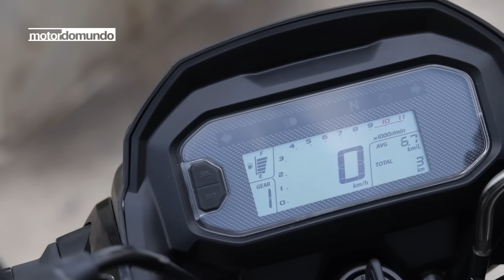TITAN 160 MELHOR QUE FZ15 E FACTOR? CONHEÇA AS 4 VERSÕES DA LINHA CG 2025!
Nesse vídeo compartilho o meu primeiro contato com a linha Honda CG 160 2025, que é a 10ª geração da moto mais vendida do Brasil, que existe desde 1976.

A nova geração da Honda CG 160 2025 chegou trazendo importantes atualizações técnicas e de design em suas quatro versões: Titan, Fan, Start e Cargo. Neste vídeo, detalho as novidades dessa 10ª geração da moto mais vendida do Brasil, que agora conta com freios ABS, rodas de liga leve, suspensão reforçada, porta USB-C e muito mais. Saiba tudo sobre a CG 160 2025, desde o seu histórico de sucesso até as melhorias em performance, segurança e conforto para os motociclistas brasileiros. Assista até o final para descobrir qual versão é a ideal para você!

Veja abaixo dados técnicos

418.875 unidades emplacadas em 2023
330.254 unidades emplacadas até setembro de 2024
fonte: Fenabrave

Preços SEM FRETE em outubro de 2024
CG 160 Start: R$ 16.194
CG 160 Cargo: R$ 17.175
CG 160 Fan: R$ 17.723
CG 160 Titan: R$ 19.230

Altura do assento: 796 mm
Distância mínima ao solo: 190 mm

Capacidade do tanque: 14 litros (2,5 litros reserva)

Largura: 747 mm
Entre-eixos: 1.311 mm

Peso em ordem de marcha: 129,3 kg (Titan)

Rodas de liga leve com pneus sem câmara Michelin Pilot Street 2 (Titan)
Dianteira: 80/100 – R18
Traseira: 100/80 – R18

Freios com ABS na roda dianteira
Dianteiro: Disco de 240 mm
Traseiro: Disco de 220 mm

Suspensões
Dianteira: Garfo telescópico com 135 mm de curso sem ajuste
Traseira: Duplo amortecedor com 106 mm de curso com ajuste da pré-carga

Motor 1 cilindro, OHC, 162,7 cm³, refrigerado a ar, flex (Titan, Fan e Cargo)
Câmbio manual de 5 velocidades

Potência máxima: 14,4 cv (G) / 14,7 cv (E) a 8.000 rpm
Torque máximo: 1,41 kgf.m (G) / 1,43 kgf.m (E) a 6.750 rpm

Gostou do conteúdo?
Então me acompanhe também nos outros canais!